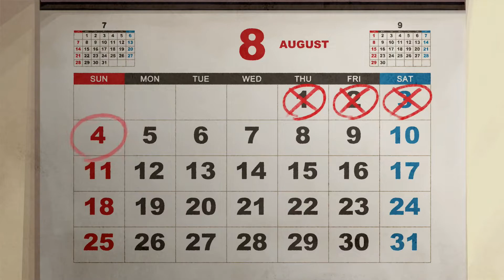Worldend Syndrome - Final Thoughts and Review (My Watch Is Ended)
In this video, I'll be giving my final thoughts and review on a fantastic visual novel for the Nintendo Switch called Worldend Syndrome!

"Arc System Works brings a new visual novel to the West! Mixing romance with murders and the living dead, World End Syndrome is a gripping story that will make you shiver but ask for more! Arrive in a beautiful seaside town and join the local school's clubs, before a dead body drifts on the shores of the river and it's up to you and your friends to figure out if the legend of the Yomibito is true and what it means for the town..."